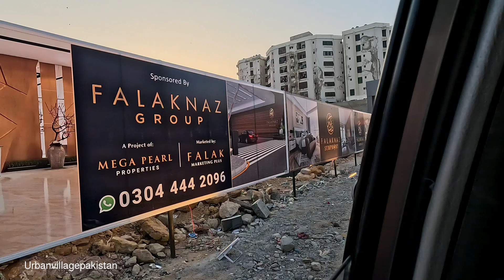Saal ki Bari Sale pe Log Khali Hath wapis gaye 😲🤨